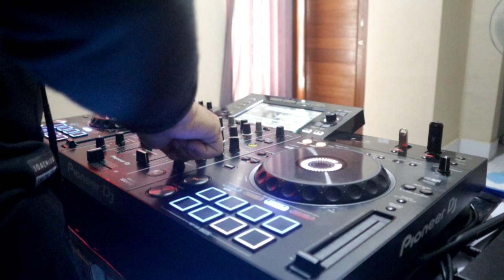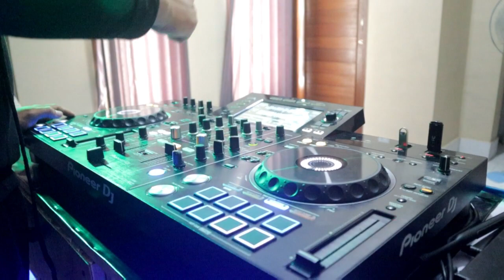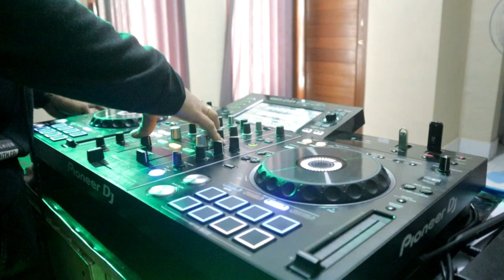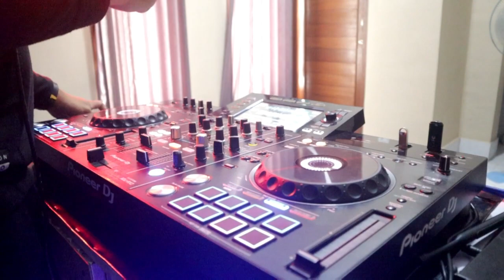DJ DUGEM FULL BASS REMX TERBARU 2023 ( AUTO JEBOL SPEAKER ) !! DJ TERBARU 2023 FULL BASS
Thanks Support Remixer : Hary Pangalila 🙏

Mixing : Lizza Mahendra Official V4